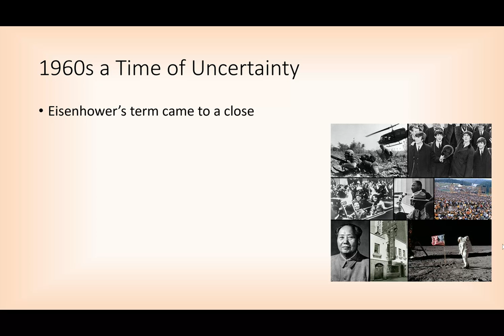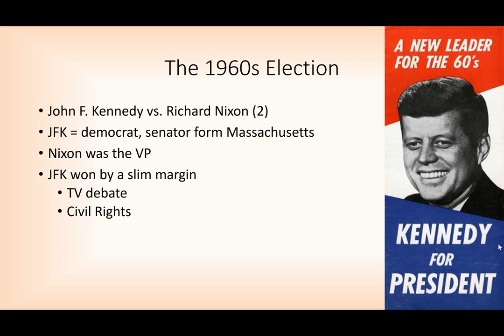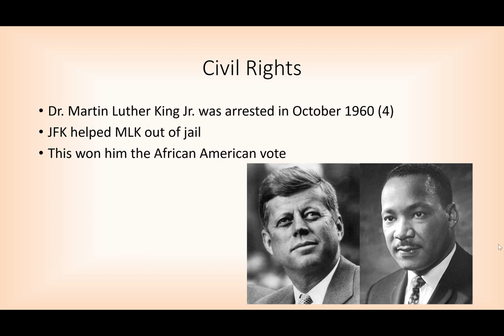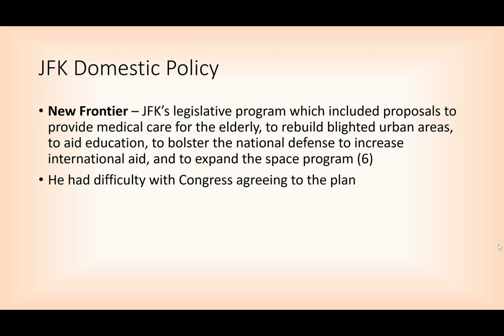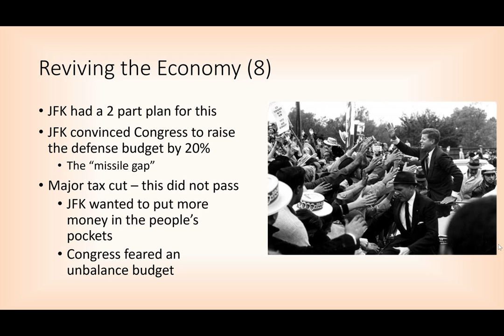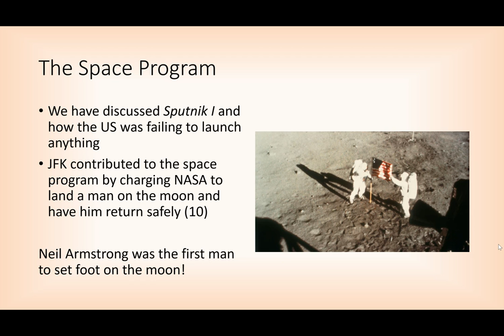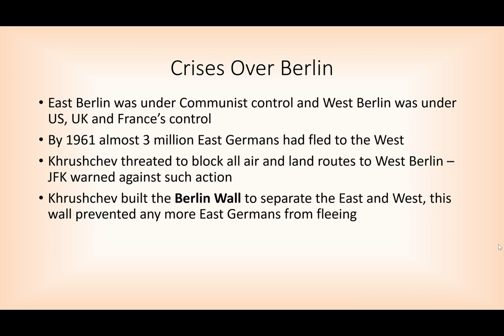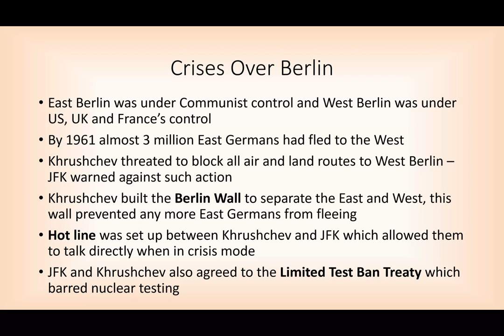JFK and The New Frontier Video And Notes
U.S History